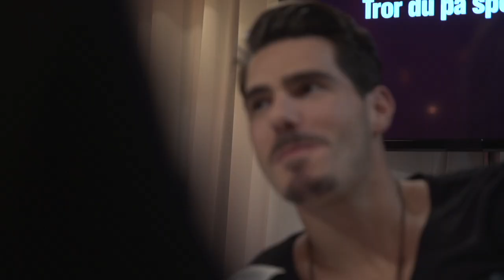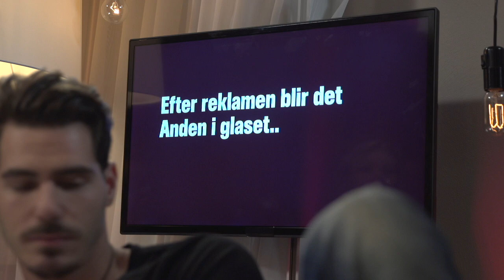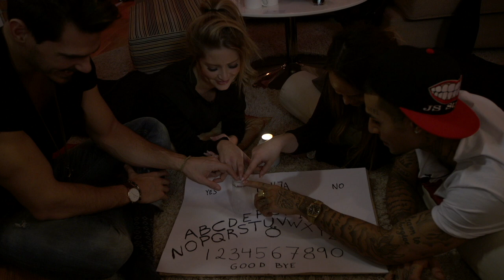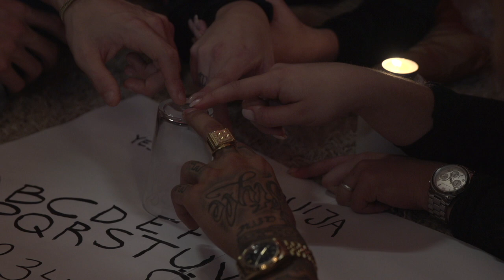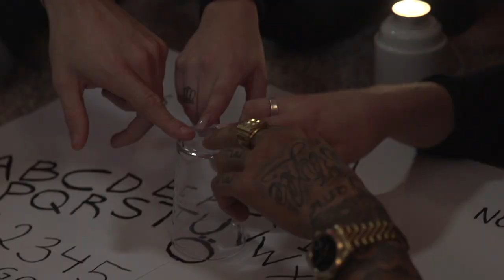Members Club EP59: Saga får panik när den onda anden vaknar till liv